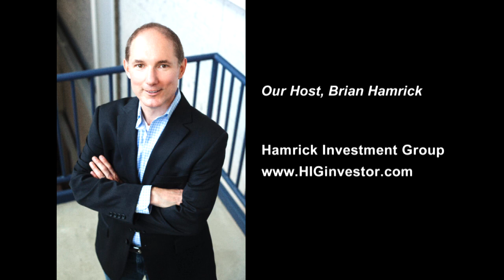How to Drive Value in Real Estate Through Architecture and Design with Aaron Yassin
Episode 398

How important is architecture and design when it comes to real estate investing? According to my guest today it’s of ultimate importance, and the sooner you understand that, the more money you can make.

Aaron Yassin is an award-winning, design driven developer building ground-up construction apartments in Brooklyn, New York. With over 20 years of experience in real estate, design, and fine art, he holds a unique position in the development space.

Aaron’s goal is to build the ‘Tesla’ of houses, and today we’re going to find out what that actually means. Aaron has five points to good design that we’ll be discussing: spatial planning, materials, lighting, building envelope and building systems.

/membership

• And more!